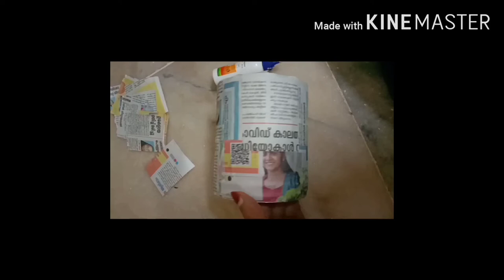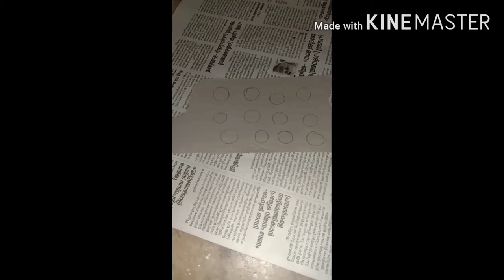Ep 1 💚 SIMPLE BOTTLE ART 🎨🖌️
Materials used:-
Plastic biscuit bottle
Glue
Newspaper
Fabric paint
Woolen thread